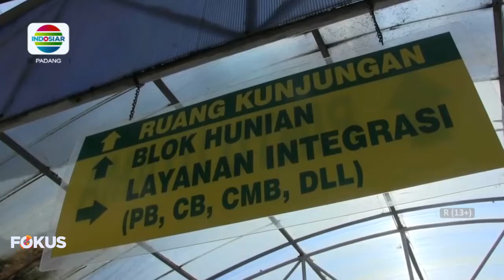LAPAS MUARA PADANG SIAPKAN SEL KHUSUS UNTUK PASIEN COVID-19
NAPI POSITIF COVID-19 DI KARANTINA DI SEL KHUSUS